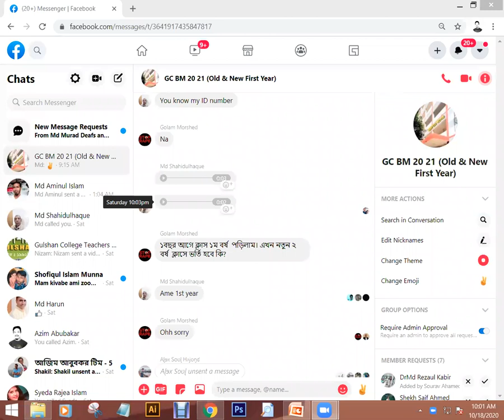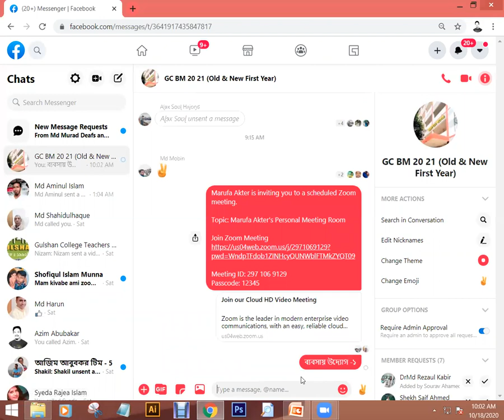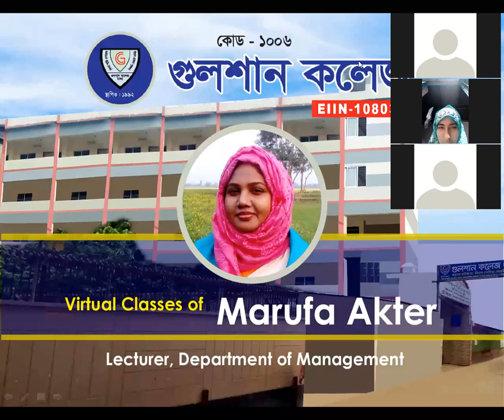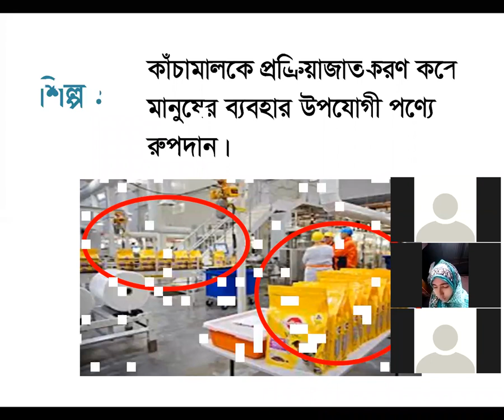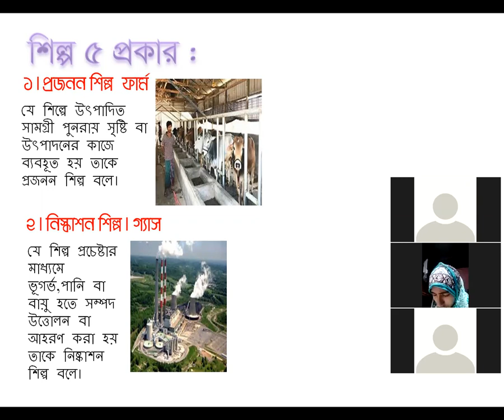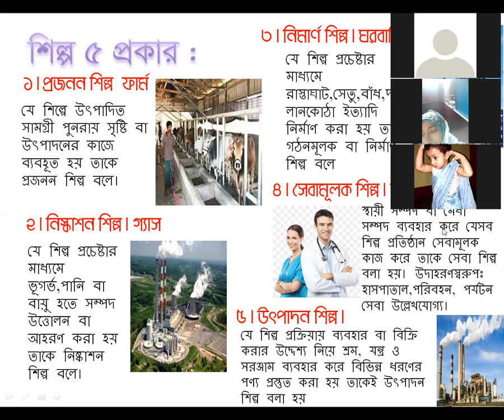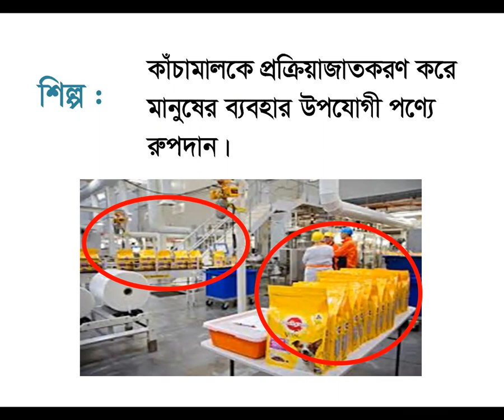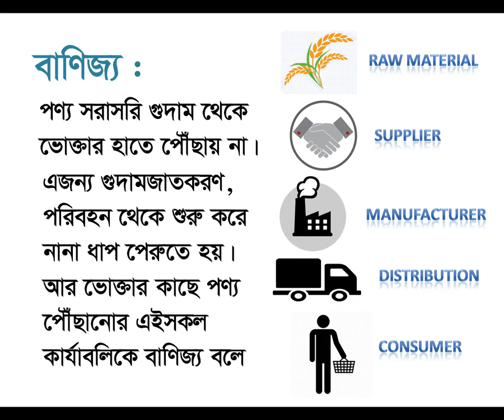ব্যবসায় উদ্যোগ - ক্লাশ 2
babsay uddog == class 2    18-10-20

ব্যবসায় উদ্যোগ - ক্লাশ 2 - প্রভাষক- মারুফা আক্তার, গুলশান কলেজ।

ব্যবসায়ের প্রকারভেদ

ব্যবসায় ৩ প্রকার
ক। শিল্প
খ। বাণিজ্য
গ। প্রত্যক্ষ সেবা

ক) শিল্প :
কাঁচামালকে প্রক্রিয়াজাতকরণ করে মানুষের ব্যবহার উপযোগী পণ্যে রুপদান।

শিল্প ৫ প্রকার।
১। প্রজনন শিল্প। ফার্ম
২। নিস্কাশন শিল্প। গ্যাস
৩। নিমার্ণ শিল্প। ঘরবাড়ি
৪। সেবামূলক শিল্প। ডাক্তার, নার্স
৫। উৎপাদন শিল্প।

খ) বাণিজ্য :
পণ্য সরাসরি গুদাম থেকে ভোক্তার হাতে পৌঁছায় না। এজন্য গুদামজাতকরণ, পরিবহন থেকে শুরু করে নানা ধাপ পেড়োতে হয়, আর ভোক্তার কাছে পণ্য পৌঁছানোর এইসকল কার্যাবলিকে বাণিজ্য বলে

গ) প্রত্যেক্ষ সেবা :
ব্যক্তি সরাসরি উপস্থিত থেকে যে সেবা প্রদান করে তাকে প্রত্যক্ষ সেবা বলে। যেমন- কারখানার বা বাসার মেশিন মেরামত করা।